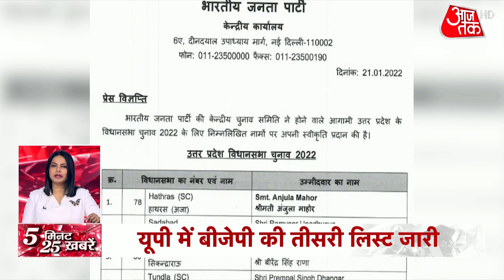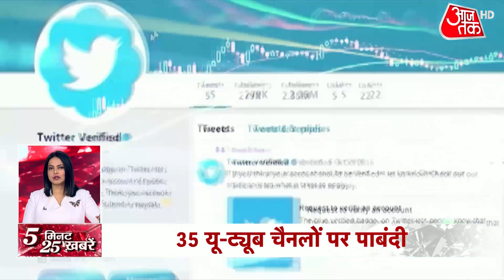UP Election: Kairana में घर-घर संपर्क करेंगे Shah, पश्चिमी यूपी में Nadda-Yogi करेंगे प्रचार |Top 25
UP Election | UP Election 2022  | UP Assembly Election | Home Minister Amit Shah To Embark On Door-To-Door Campaign In UP's Kairana On Saturday. For more stories 5 Minutes 25 Khabar.